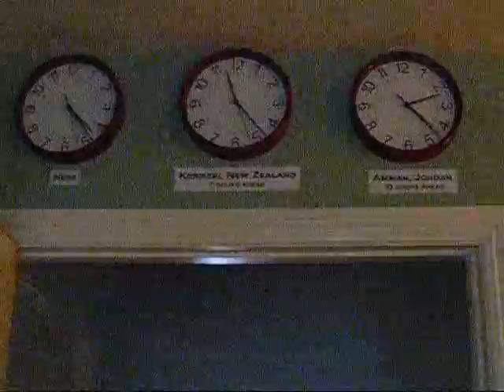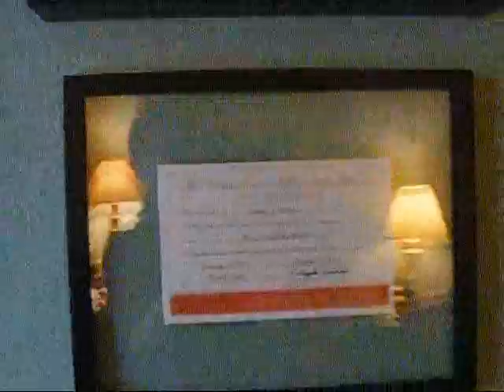Mom's Office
Artist, Elizabeth Symington, led the design and execution for her mother's first private office.